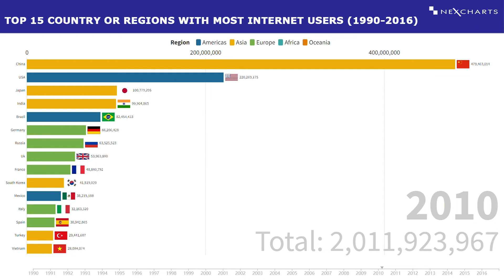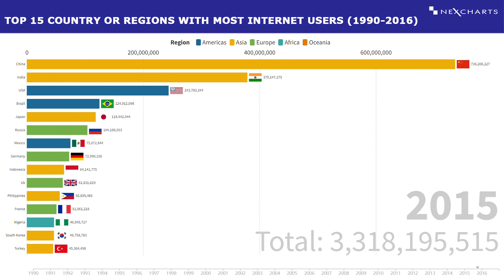TOP 15 COUNTRY OR RIGIONS WITH MOST INTERNET USERS (1990-2016)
RANKING COUNTRY OR RIGIONS WITH MOST INTERNET USERS (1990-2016)